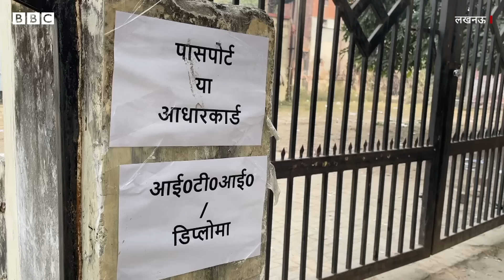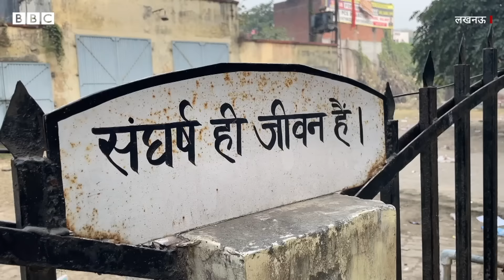Job in Israel: इसराइल में नौकरी के लिए UP में लंबी क़तार, क्या-क्या काम मिलेगा? (BBC Hindi)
देश भर में कई लोग इसराइल में नौकरी करने के लिए आवेदन दे रहे हैं. दरअसल भारत सरकार और इसराइल की सरकार में एमओयू हुआ है कि इसराइल में टीम बार बेंडर, मेसन, टाइलर और शटरिंग, बढ़ई जैसी नौकरियों के लिए भारतीयों की भर्ती करके उन्हें इसराइल भेजेगी. बीबीसी की टीम ने लखनऊ के आईटीआई में जाकर इस भर्ती अभियान का जायज़ा लिया और भर्ती में शामिल हो रहे लोगों से जानने की कोशिश की कि आखिरकार वो इसराइल और ग़ज़ा के बीच चल रहे युद्ध के बीच इसराइल में जाकर काम क्यों करना चाहते हैं?

वीडियोः अनंत झणाणें और शुभम वर्मा